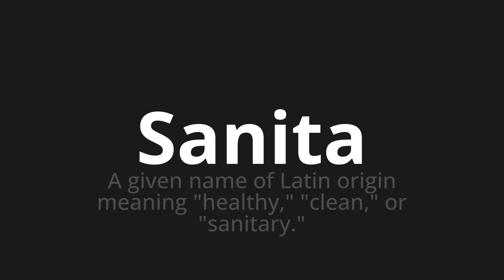How to pronounce Sanita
🌍 Learn a new language now Master the Pronunciation of 'Sanita WHICH MEANS SANITA' - which means : Given Name of Latin Origin Meaning "Healthy," "Clean," or "Sanitary." 📝 with @HTPronounce 🎓🗣️ - [Your Guide to Portuguese]

Learn to pronounce 'Sanita' perfectly in Portuguese with our easy and engaging tutorial by @HTPronounce! 📖📽️ In this comprehensive video, we provide you with native speaker examples 🗣️👂 and phonetic breakdowns 🎵 to ensure you get the pronunciation just right.

How to say Toilet in Portuguese